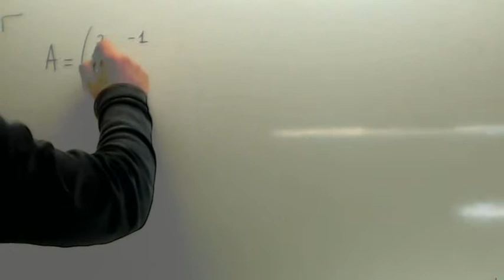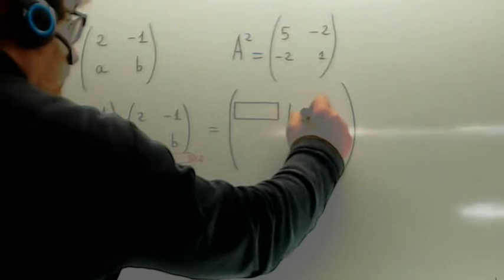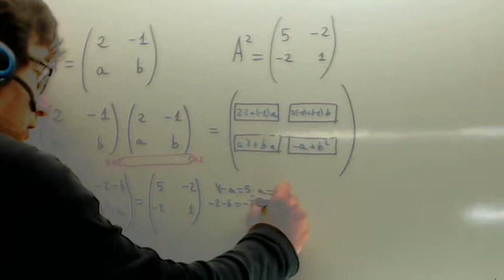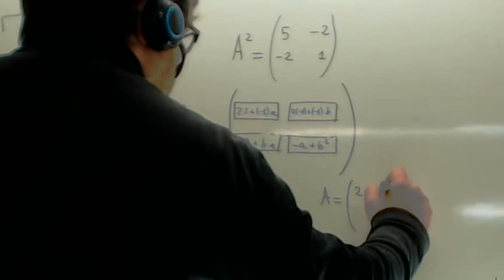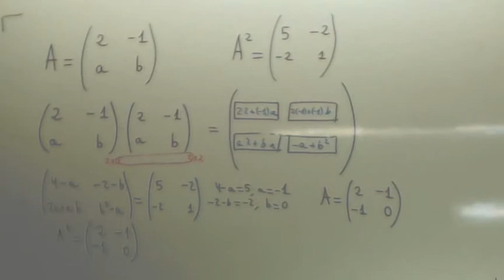Ejercicios de matrices Usero